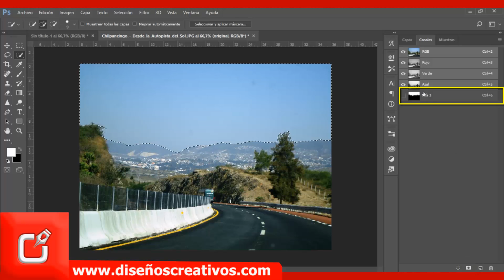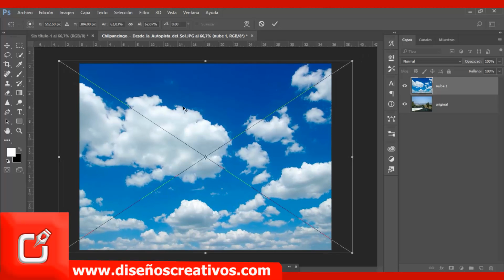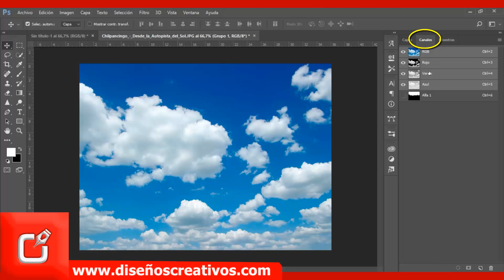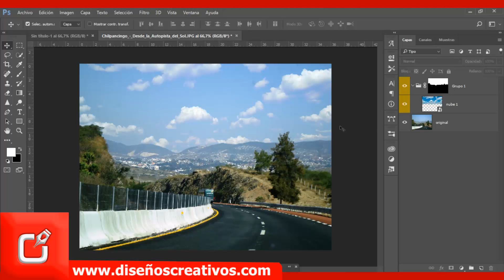🔴 Efecto NUBES en PHOTOSHOP ⭐ Fotomontaje de Nubes en Photoshop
🅿 vídeo tutorial de Photoshop cs6, Efecto de NUBES EN PHOTOSHOP | fotomontaje de nubes en photoshop , implementando las herramientas de nuestro programa, !no te pierdas este vídeo¡

PHOTOSHOP CS6 TUTORIAL, Efecto de NUBES REALES EN PHOTOSHOP | fotomontaje de nubes en photoshop  |  diseñoscreativos.com. En este vídeo aprendes varias maneras de utilizar la herramienta de adobe Photoshop cs6, y realizar con ello,  Efecto de NUBES REALES EN PHOTOSHOP | fotomontaje de nubes en photoshop , tambien podriamos decir letras 3d, siguiendo estos pasos del tutorial le darás un diseño único a tus proyectos.

Nombre: PHOTOSHOP CS6 TUTORIAL,  Efecto de NUBES REALES EN PHOTOSHOP | fotomontaje de nubes en photoshop  | diseñoscreativos.com
tema: Realice  Efecto de NUBES REALES EN PHOTOSHOP | fotomontaje de nubes en photoshop

CANAL ALFA EN PHOTOSHOP
Al seleccionar parte de una imagen, el área que no está seleccionada es un área con máscara o protegida frente a modificaciones. De este modo, al crear una máscara, aísla y protege áreas de una imagen conforme se aplican cambios de color, filtros u otros efectos al resto de la imagen. Las máscaras también se utilizan para modificaciones complejas de imágenes como la aplicación gradual de color o efectos de filtro a una imagen.